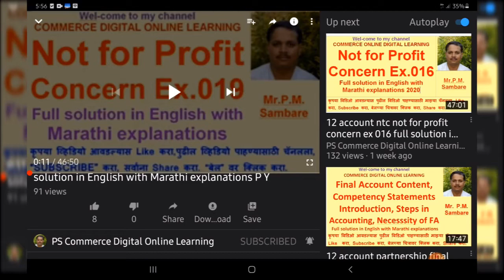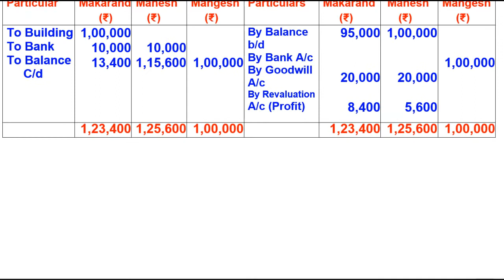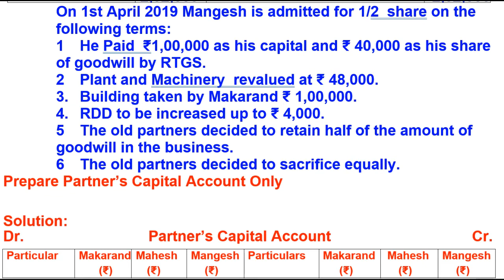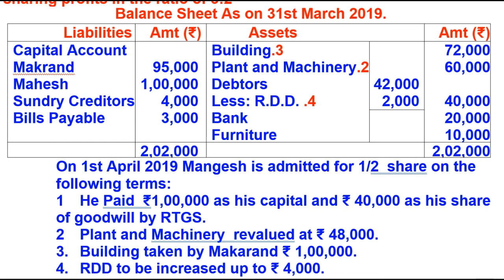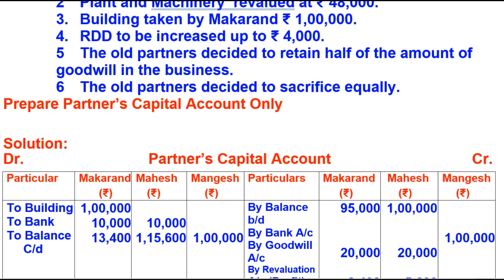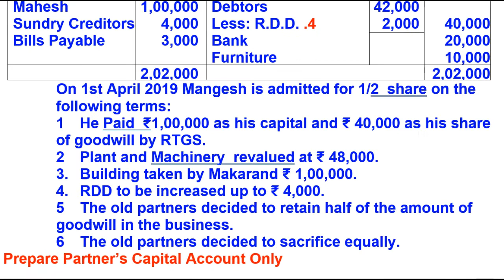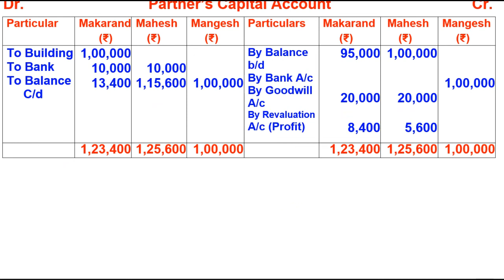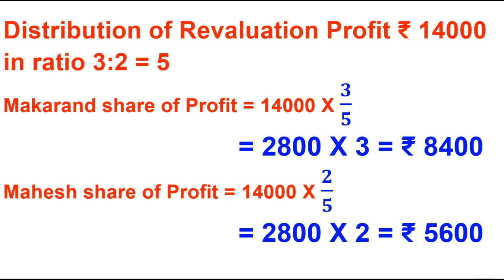12 Account 03 10|12 Admission Ex 04|Sambare sir,Prakash Sambare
pscommercedigitalonlinelearning,
sambare sir,
sambaresir,
prakash sambare,
prakashsambare,

12 Account 03 10,
12 Admission ex 04,

Hi, every one , Welcome to All. सर्वांना नमस्कार, मी आपणा सर्वांचे माझ्या चॅनल मध्ये हार्दिक स्वागत करतो.

11वी व 12वी कॉमर्सच्या विषयांचे Free  व्हिडियो पाहण्यासाठी, मी पाठविलेला हा मेसेज आपल्या मोबाईल मधील नंबर्स आणि विशेषतः सर्व ग्रुप वर व सर्व विद्यार्थ्यांना सेंड करावा.

आपण खालील लिंकवर क्लिक करुन आज पर्यंतचे मी पाठविलेले सर्व विडियो पाहू शकतात. परंतु इथून पुढे मी सेंड केलेला प्रत्येक नवीन व्हिडीओ पाहण्यासाठी (सूचना / Notification मिळण्यासाठी) प्रथम खालील प्रमाणे सेटिंग करून घ्या.
1) मी पाठविलेला कोणताही Video चालू करा.
3) Bell च्या 🔔 चित्रावर क्लिक करा.
4) ‘All’  हा पर्याय निवडा. (मराठी-“सर्व”, हिन्दी=“सभी” )
Settings ok

PS COMMERCE DIGITAL ONLINE LEARNING सर्व व्हिडीओ पाहण्यासाठी खालील लिंकवर क्लिक करा.

वरील लिंक क्लिक करून आपण मागील सर्व Video पाहू शकता, त्यामध्ये विषयानुसार video लिस्ट दिलेली आहे. परंतु पुढील Video पाहण्यासाठी सेटिंग केली नसेल तर सेटिंग करुन घ्यावी.

11,12 कॉमर्स विषयांचे Video free मध्ये पहा. त्यासाठी पुढील लिंक मधील video पाहताना video मध्ये दाखविल्याप्रमाणे, विडियो पहात असताना, लगेच सेटिंग करून घ्या.

खाली विषयानुसार Video ची Link ची Play List दिली आहे, त्या लिंक वरुण आपण त्या विषयाचे सर्व video पाहू शकतात. खालील लिंक वर क्लिक करून सर्व Video पहा.

digital, account, ocm, fa, npc, ipf, eco,    नंतर
“वर्ग, विषय, प्रकरण क्रमांक, व्हिडियो क्रमांक, पॉइंट चे नाव, असे YouTube वर टाइप करून कोणताही, मी पाठविलेला Video आपणास पाहण्यासाठी शोधता येईल.
उदाहरण :
12 account sambare sir,
12 account prakash sambare,
12 03 10,
12 account 03 10,
12 account 03 10 admission ex 04,
12 admission eg 4,
12 account 03 10 admission eg 4,
12 admission ex 04,
12 account admission ex 04,
12 account admission eg 4,

How to solve Admission Problem ?,
This video is related with Admission Problem,
This video explains steps for solving Admission Problem,
admission 12th problem,
12 account in Marathi,
12 admission in Marathi,
admission class 12 new syllabus,
admission of a partner class 12 accounts,
Commerceknowledgepool,
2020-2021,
12thaccount,
12th admission,
12th commerce account chapter 3,
Accountancy class 12th admission,
education baba,
12 account admission ,
new syllabus,
balance sheet format in Marathi
Admission,
Calculation,
HSCBoard2021,

माझ्या व्हिडीओची खास वैशिष्ट्ये :-
1) या व्हिडिओमध्ये वर्गातील शिकविण्या प्रमाणेच प्रत्यक्ष टायपिंग करून उदाहरण सोडविले आहे. त्यामुळे विद्यार्थ्यांना वर्गात बसून शिकत आहोत असेच वाटते.
2) व्हिडिओमध्ये प्रत्यक्ष टायपिंग करून उदाहरण सोडविले असल्यामुळे व्हिडिओ मधील अंक आणि अक्षरे अतिशय स्पष्ट दिसतात. त्यामुळे व्हिडीओ पाहताना डोळ्यांना त्रास होत नाही.
3) विद्यार्थी व्हिडीओ चालू असताना स्वतः उदाहरण सोडवू शकतात.
4) आवश्यक त्या ठिकाणी सविस्तर नोट्स देण्याचा प्रयत्न केला आहे.
5) विद्यार्थ्यांनी पूर्ण व्हिडिओ पहावा म्हणजे व्हिडिओचा अनुभव घेता येईल.